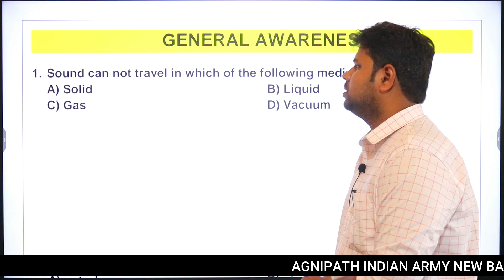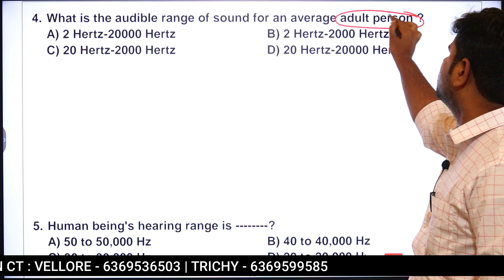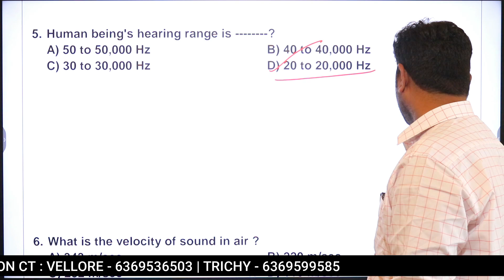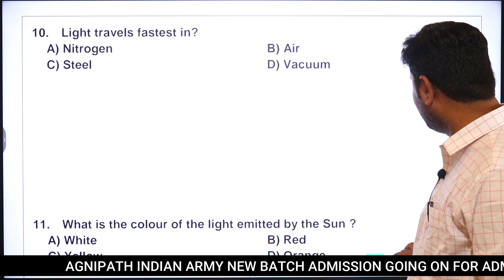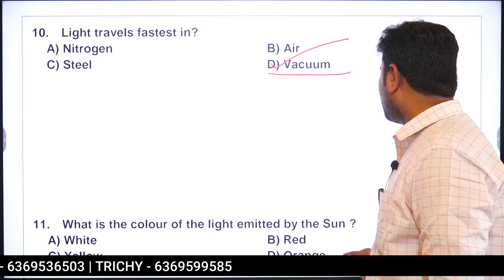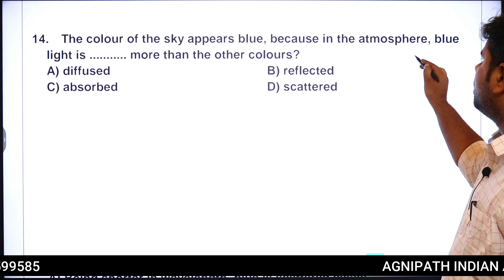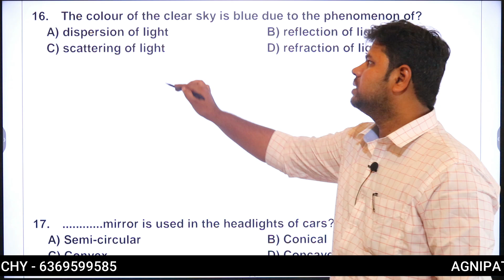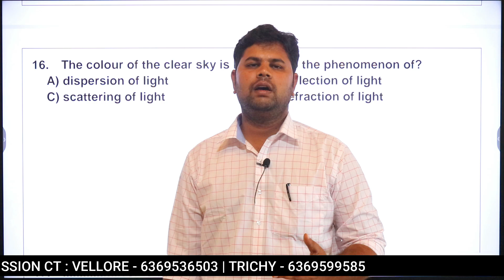PREVIOUS YEAR QUESTION PAPER {PHYSICS} | FIGHTER SERIES 27 | INDIAN ARMY - 2024